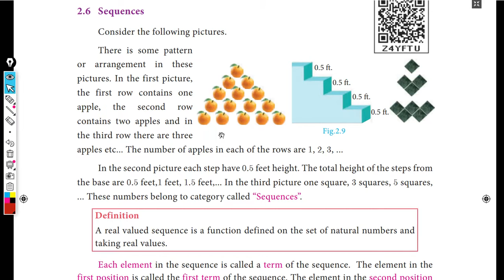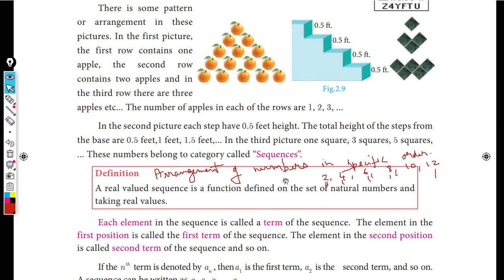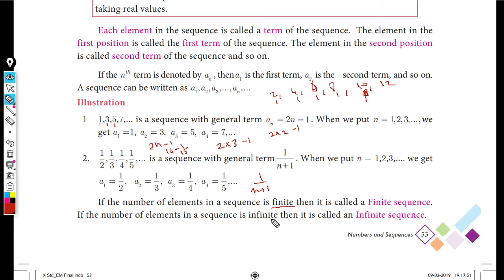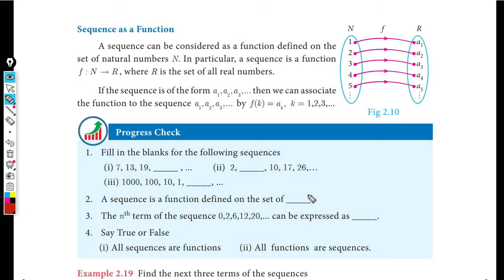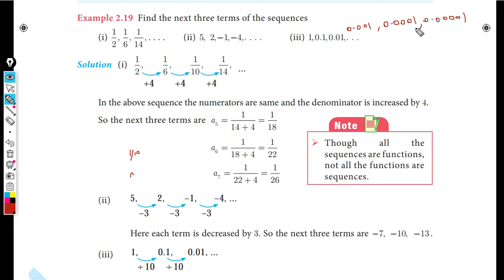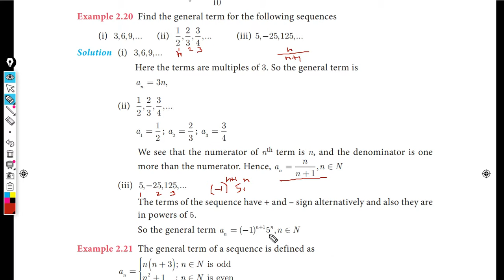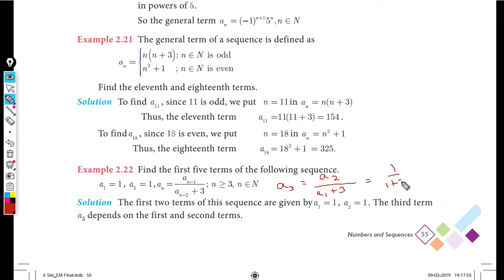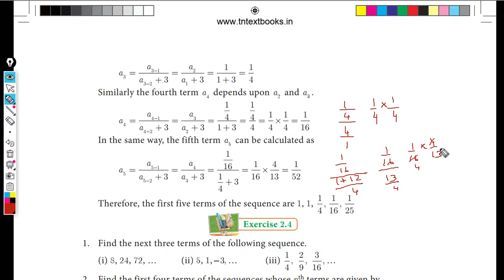Numbers & Sequence - Sequences(2.4) - Part 7 - 10std